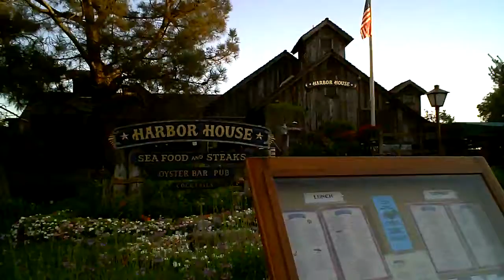Carol & Greg in San Diego before Seeing Matthew